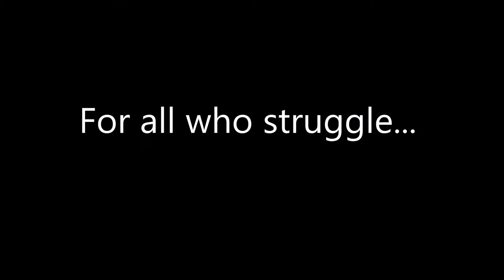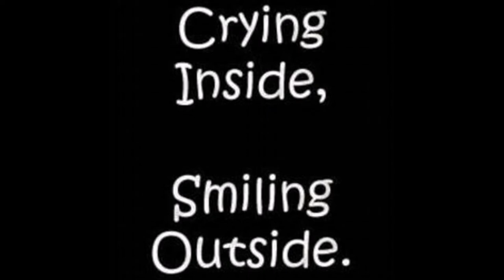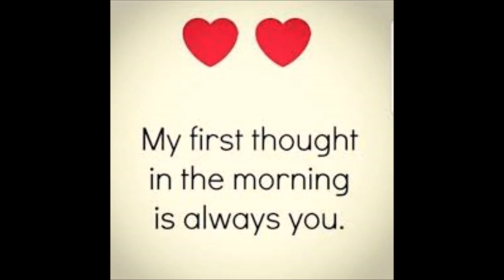The Rose - Performed by Clive Allen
This is my version of Bette Midler's "The Rose".  I've always loved this song and wanted to do my own version.  I hope you like it.